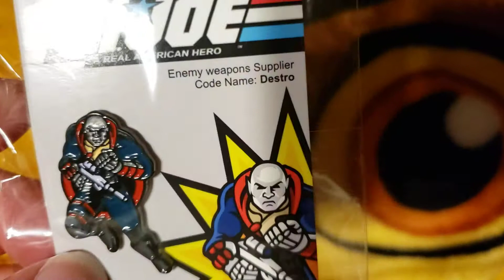Pin Showcase #12: Zanini Box December 2019 Premium Plan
Here is just a quick video since I am currently behind in making Zanini Box pin videos.

Please Note: Even though this video is family-friendly it is meant for adult collectors so I have set the audience to "Not for kids" because of COPPA regulations.